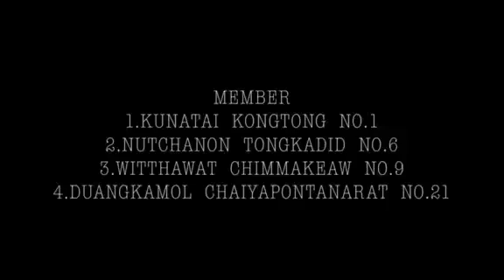Vlog# After School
Life after school for 3 Thai students